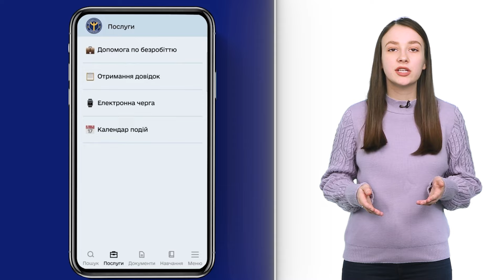15 років ЗРАДНИЦІ, загроза БЛЕКАУТУ на ЗАЕС, новий голова ОСВІТИ у Запоріжжі | День Підсумки 21.11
Вдруге за тиждень Запорізька АЕС опинилась на межі блекауту через російські обстріли

Президент України відзначив державними нагородами 4 жителів Запорізької області.

В Україні відзначають День Гідності та Свободи

Третю бібліотеку-укриття відкрили у Запоріжжі

В Україні проведуть інвентаризацію житла, де можуть жити переселенці

У Департаменту освіти Запорізької міськради – новий директор

Мобільний застосунок для пошуку роботи запустила Державна служба зайнятості

15 років тюрми отримала агентка фсб із позивним «007», яка шпигувала у Запоріжжі